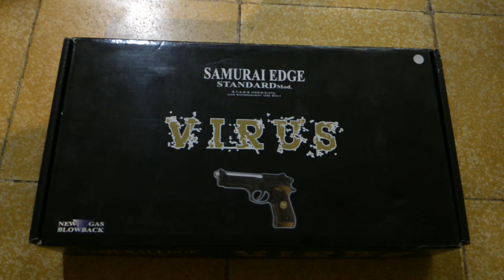Tokoku68 AirSoft Gun Air Soft Gun Air Gun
Silahkan daftar harga nya
PROMO RAMADHAN
ALAT OLAHRAGA AIRSOFT GUN
SIG Sauer Sp2022 = IDR 2275
Baretta M84 up = IDR 2275
Winggun 321 up = IDR 2275
Glock 19 up = IDR 2375
- Co2 1 Pck = IDR 100
- Gotri 1 Pck = IDR 100
- KTA Dan SK Club' = IDR 500
Ongkos kirim IDR 25
Kirim via udara wajib dokumen
RAGU RAGU KEMBALI

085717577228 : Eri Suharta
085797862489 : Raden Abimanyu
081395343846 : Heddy